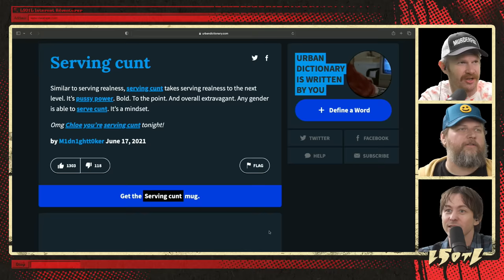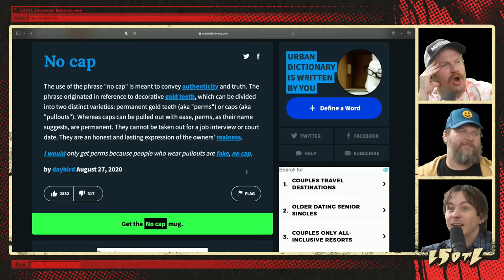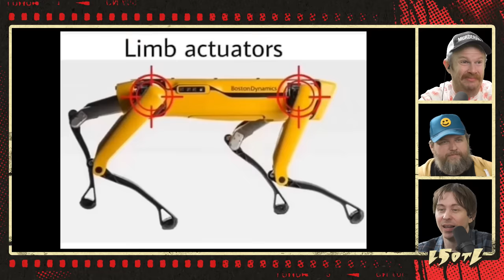Last Stream on The Left /// November 14th, 2023 - FERNANDATE VII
Fernando spent some time on TikTok. He had some videos to share with the boys. Take notes.